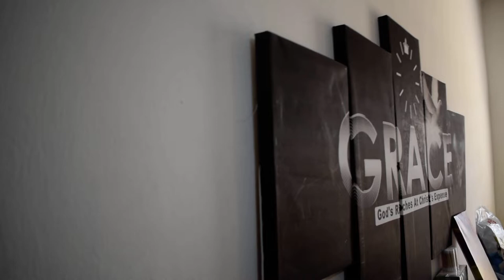The Grace vivid picture wall art framed on wood.